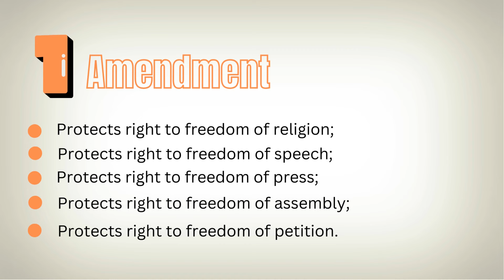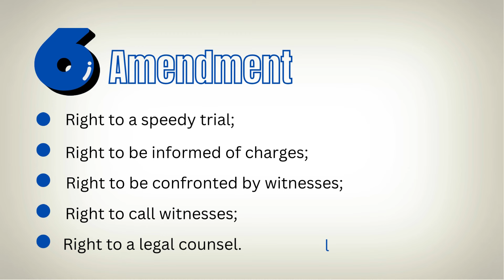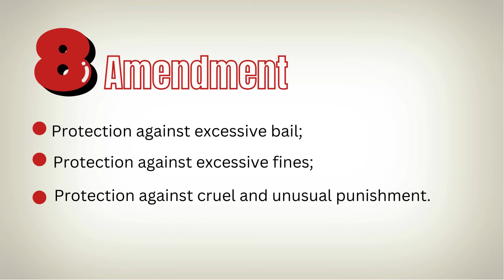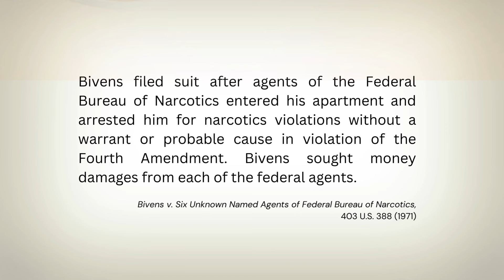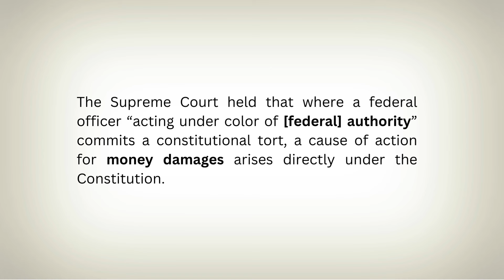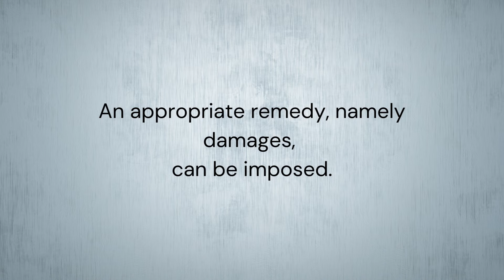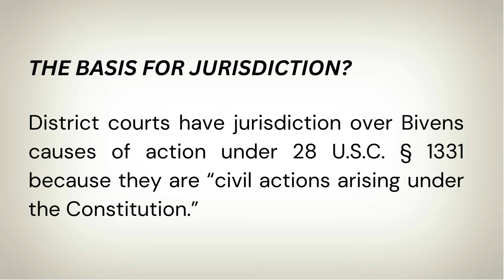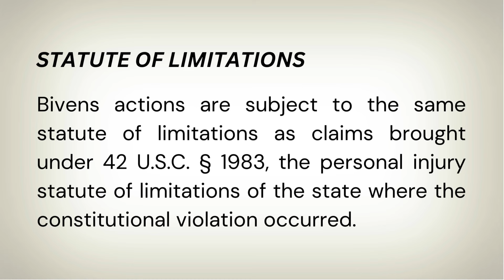HOW TO SUE A FEDERAL OFFICER FOR VIOLATING YOUR CONSTITUTINAL RIGHTS. IT'S A BIVENS ACTIONS.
This video shows how to sue a Federal Officer for violating an individual's constitutional right; otherwise, known an a "Bivens Action."  It presents the elements that an individual must plead to assert a Bivens claim. And, it addresses other matters related to the Constitution.

Declaratory Judgement under 28 U.S.C. 2201